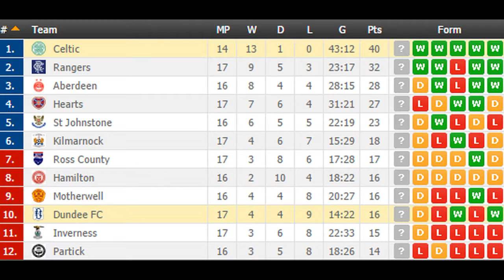Celtic vs Dundee FC PREDICTION (by 007Soccerpicks.com)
Check out our tips on Celtic vs Dundee FC by visiting
 On 007soccerpicks.com you can find all informations you need about the match between Celtic vs Dundee FC like: Celtic vs Dundee FC TIPS, Celtic vs Dundee FC Predictions, Celtic vs Dundee FC HEAD TO HEAD Matches, Celtic vs Dundee FC ODDS and BETTING LINES!